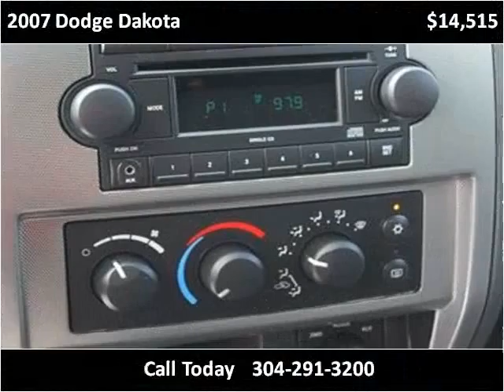2007 Dodge Dakota Used Cars Accident MD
This 2007 Dodge Dakota is available from Randy Butler Pre-Owned.